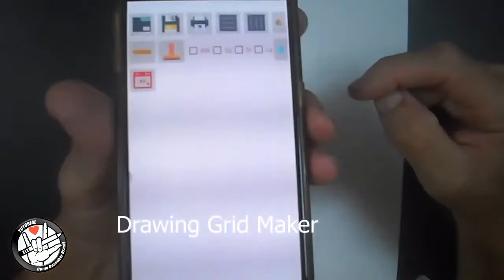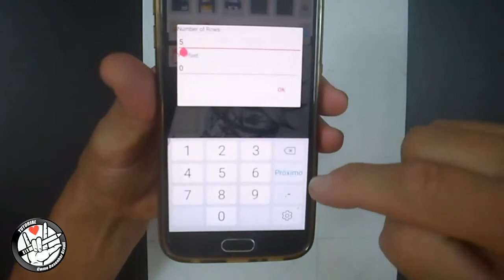Cómo dibujar a Naruto paso a paso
Aprende a dibujar fácil
¡¡Espero que te guste!! Comparte y deja tu comentario: